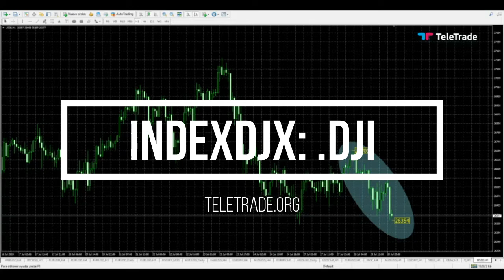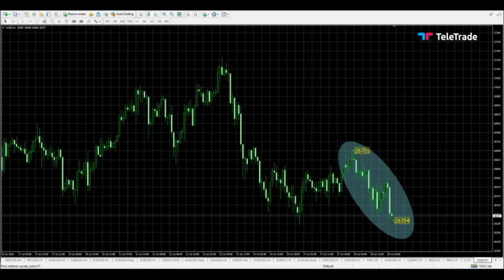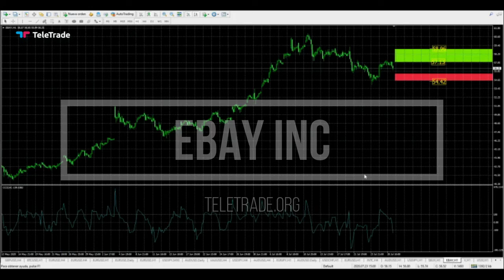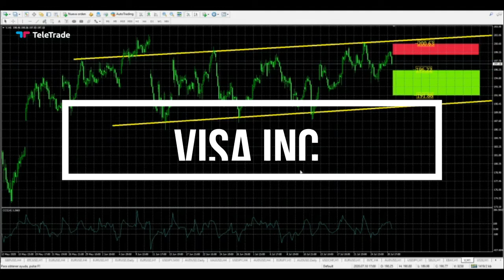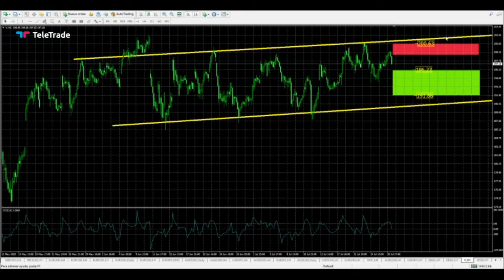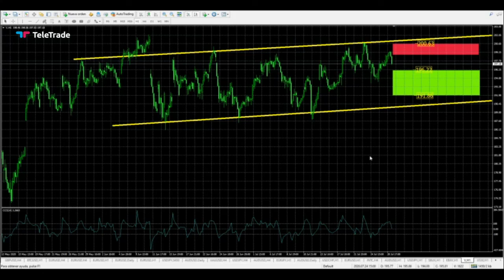Análisis: Dow jones, Starbucks, Visa, ebay,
Nos gustaría conocer  los resultados de tu trading, escribe en los comentarios qué par de divisa, activo, estás comercilizando!!!